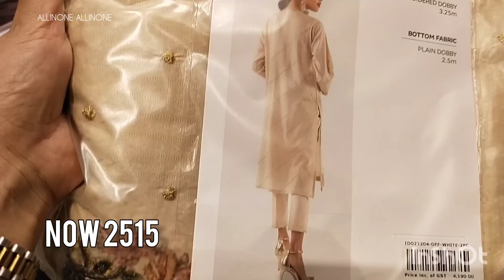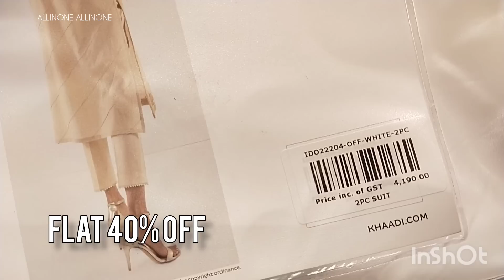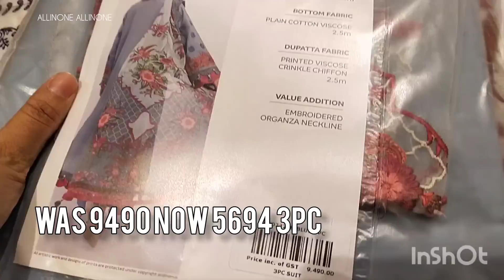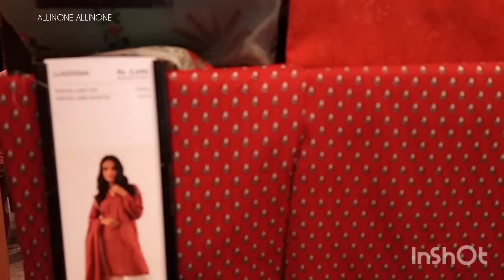khaadi bigger better sale new embroidered suits flat 50%40% off sale August 16, 2022